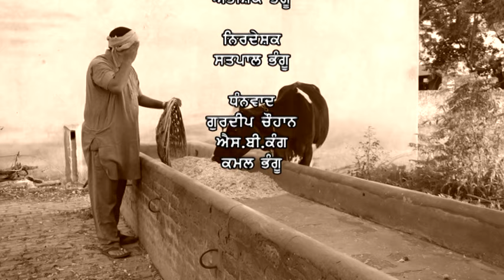Arhab | Punjabi Short Film | 2016